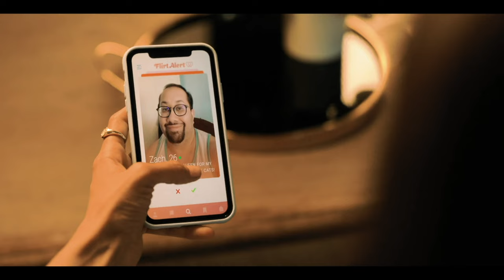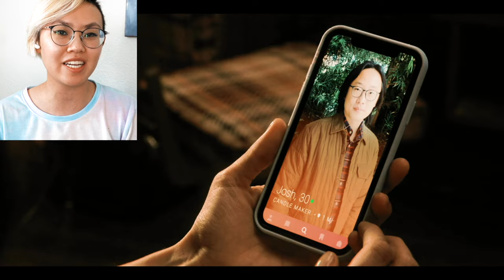An Asian loser watches another Asian loser catfish Nina Dobrev 😺🐠 *Love Hard Movie Reaction*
to get a 2-year plan plus 1 additional month with a huge discount.
Sorry I haven't uploaded in a while, I've been busy traveling and touching grass! Here's my reaction to the latest Netflix Christmas movie though, and I plan on editing and uploading other videos very soon 🏃‍♀️

TIMESTAMPS
⌛ 0:00 - Intro
⌛ 01:10 - Reaction
⌛ 28:01 - NordVPN

👍 1 like = 1 candle lovingly made by Jimmy Yang
👎 1 dislike = 1 rock climbing date with a boring dude